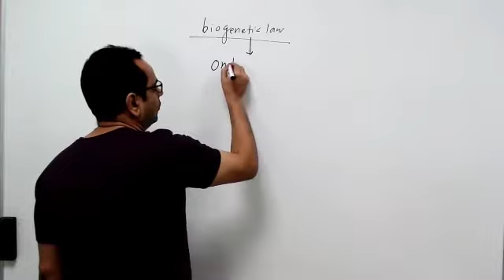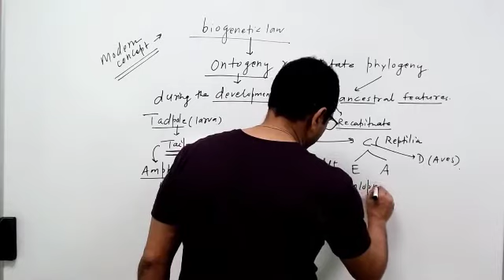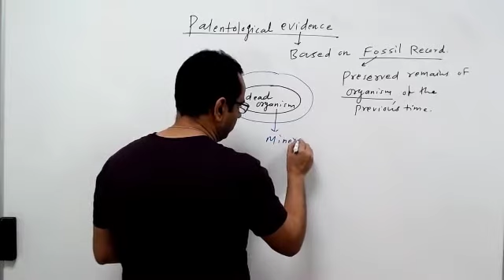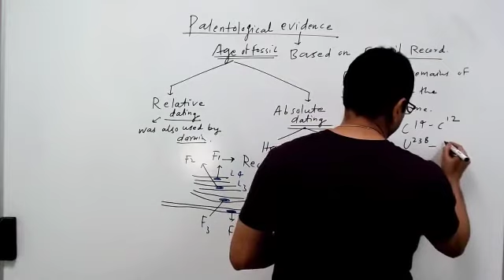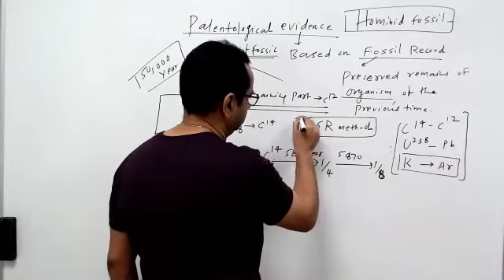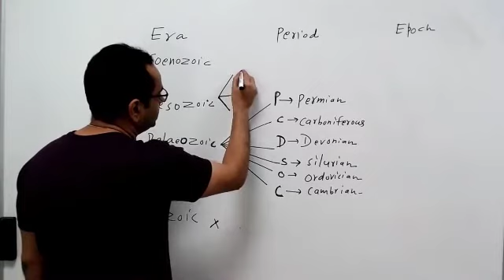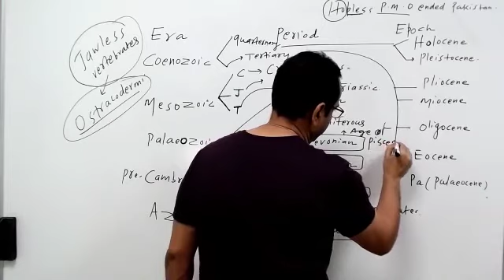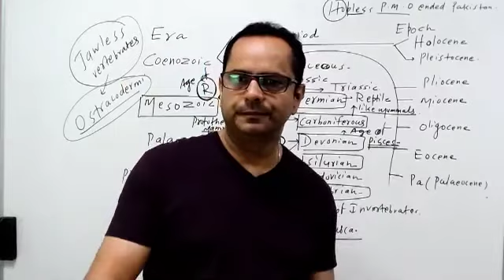Evidence of evolution Part - 3 (12th) K. Manish